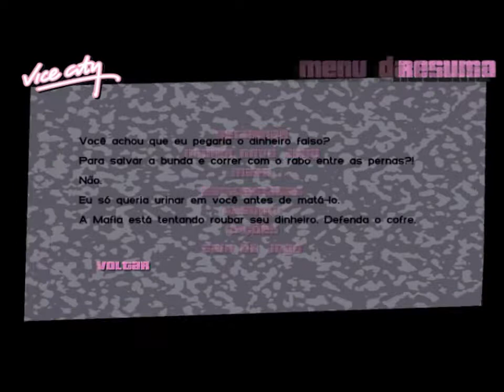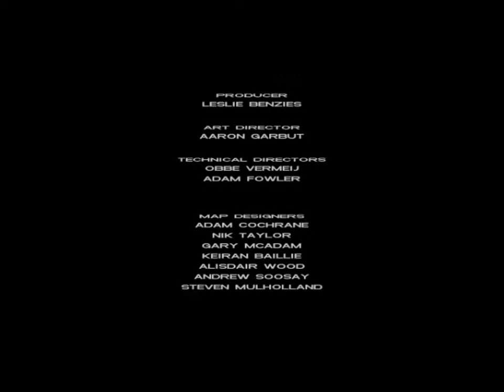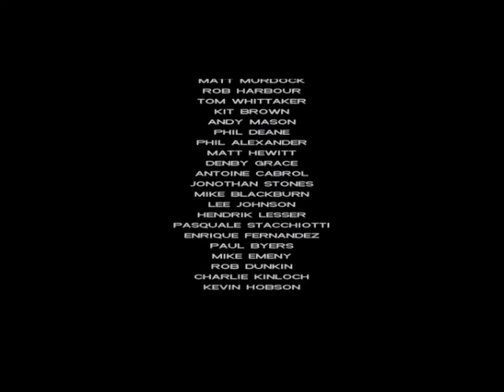GTA Vice City Para PC #30 "Invasão Na Mansão Do Tommy" (Final)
Última Missão e Último Vídeo Da Série De GTA Vice City Para PC